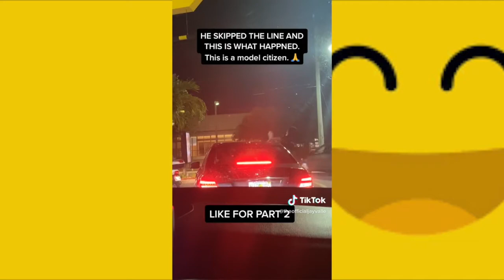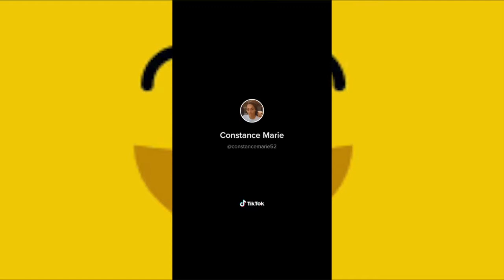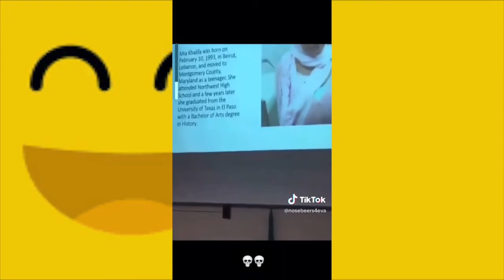Funny video on youtube part (1)